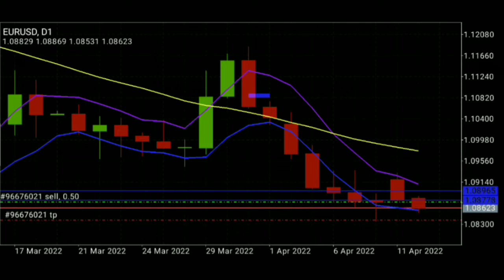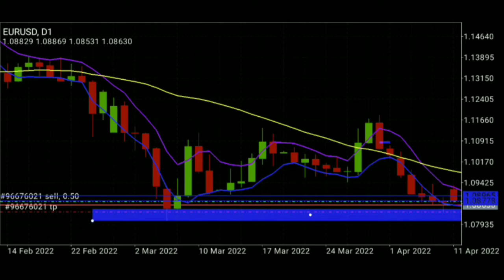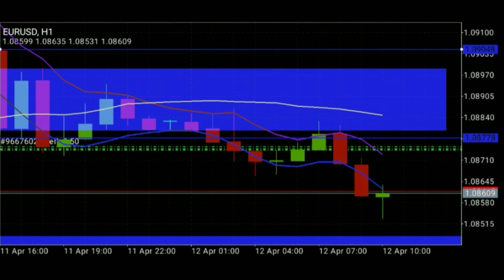The best strategy forex malaysia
cara foreex